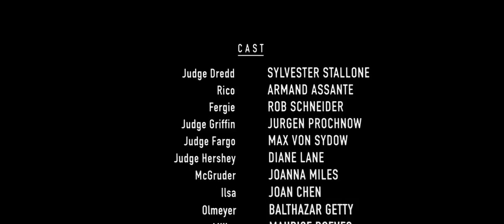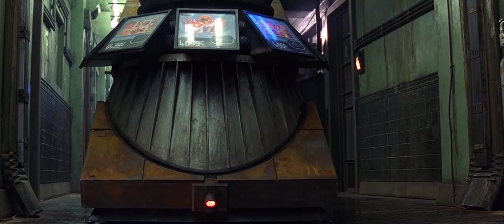[YTP] Judgg Dreddful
A prototype YTP made only with splices and occasional reversing because Shotcut is horrible.